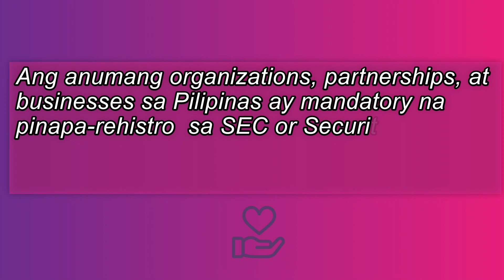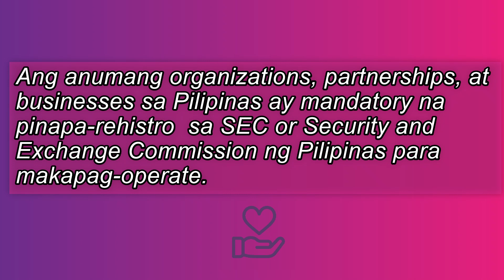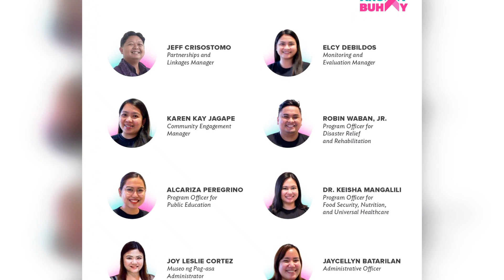KILALANIN ! HALIGI NG ANGAT BUHAY